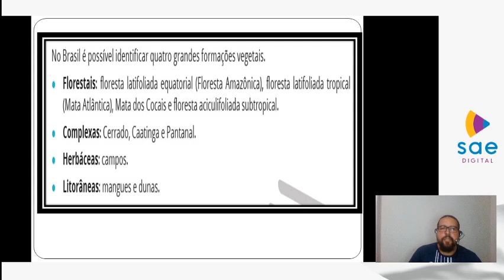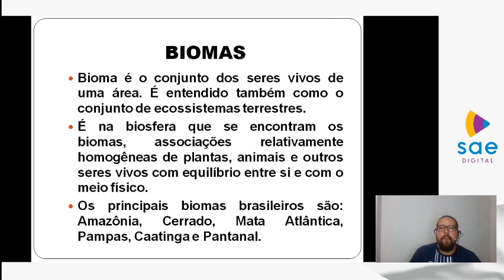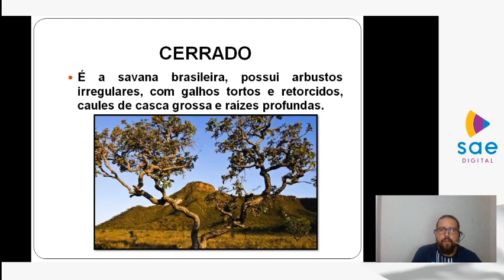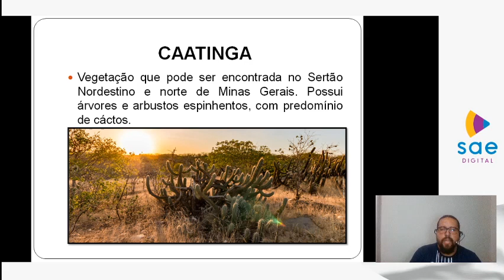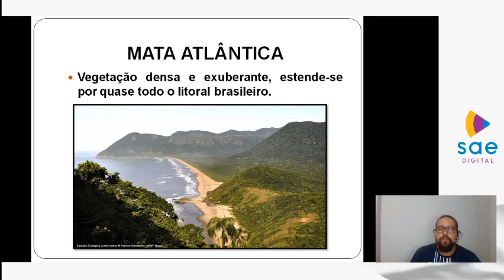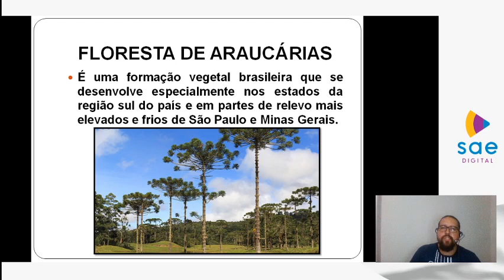Videoaula 02 - 1° Série - Geografia